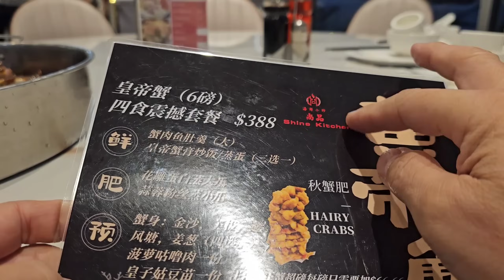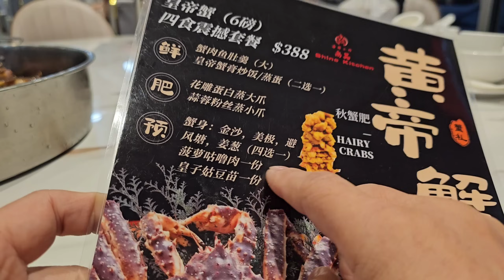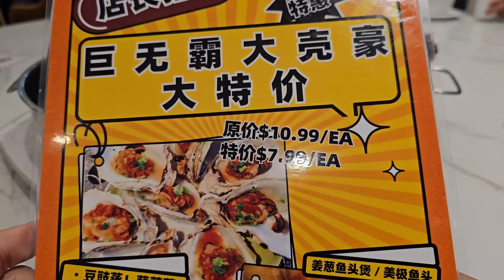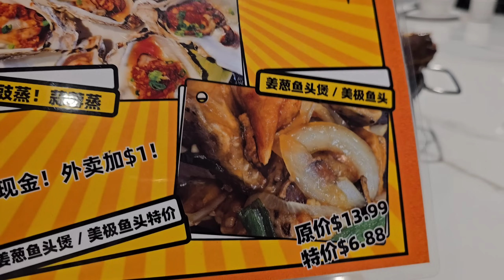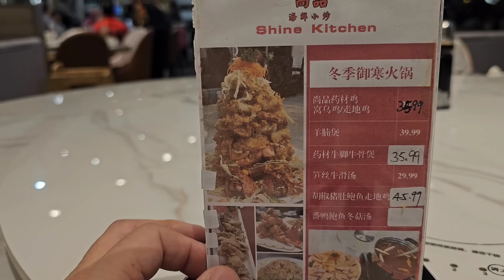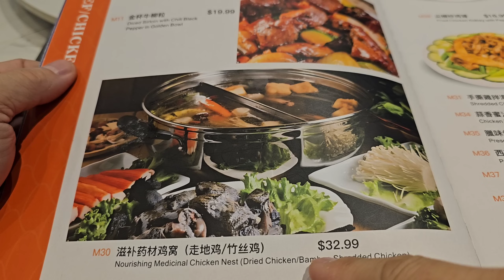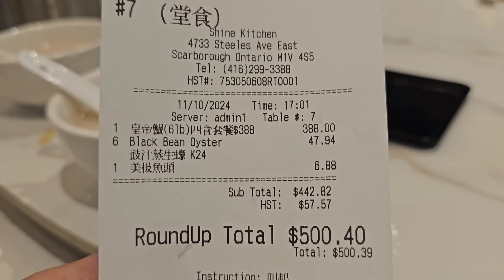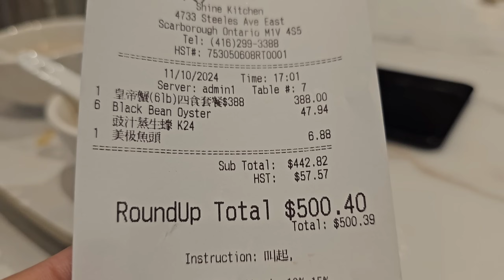阿拉斯加大蟹套餐#豉汁蒸生蠔#尚品#多倫多#加拿大